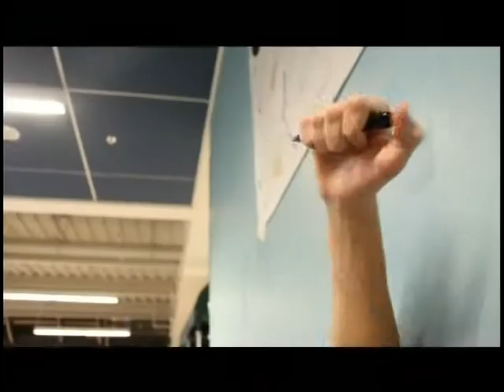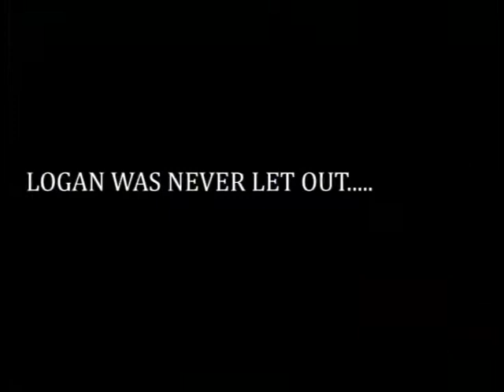Charger Chat Show 12 Mr. Haynack 11/12/15